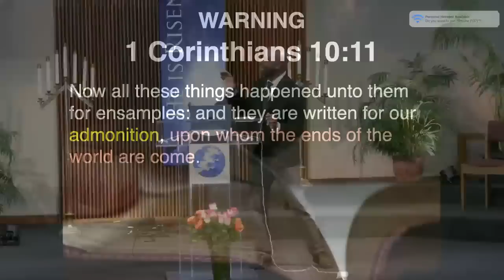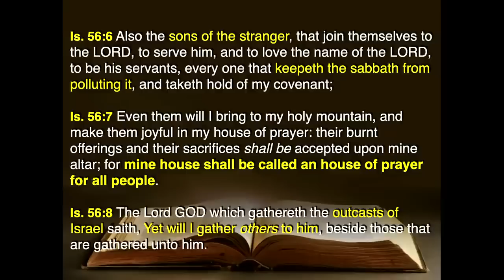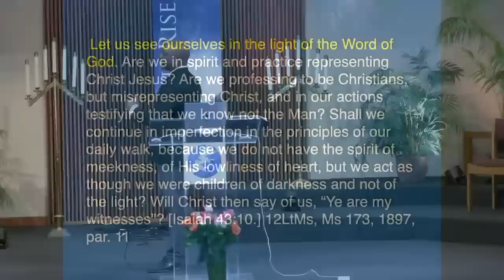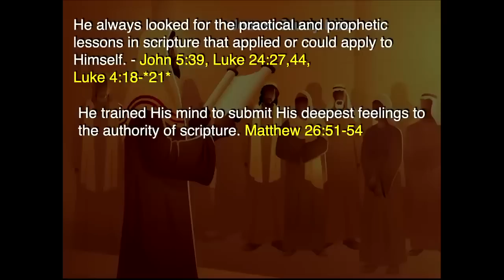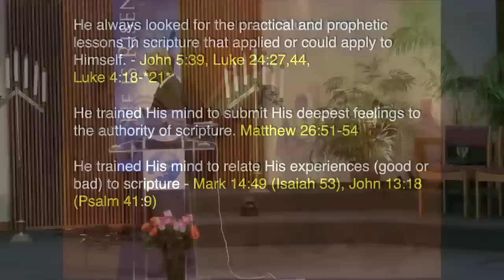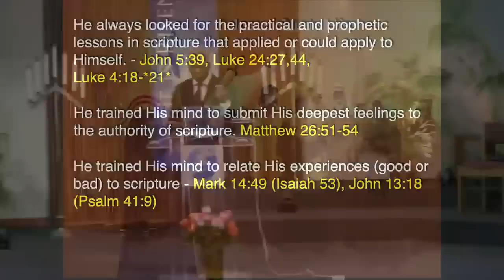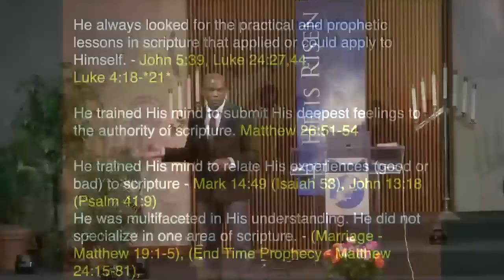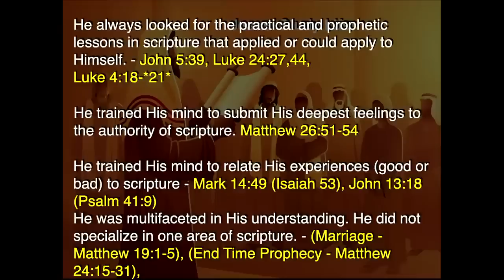Lord Teach Us to Study - 05/13/2023 (Dwayne Lemon)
Elder Dwayne Lemon. Sermon at the Granite Bay SDA Folsom Group Church.